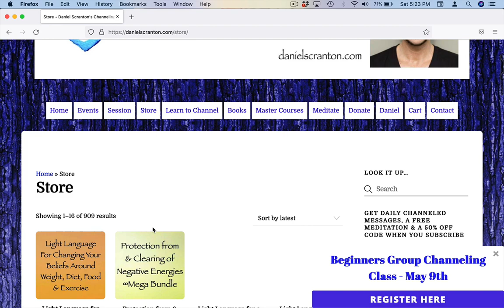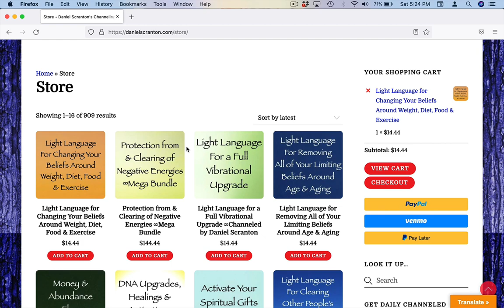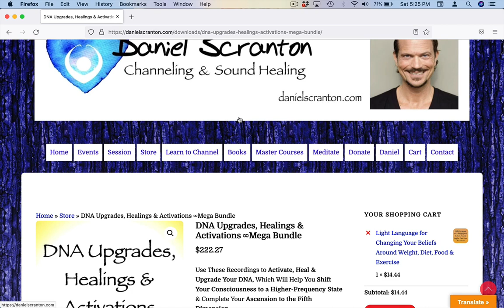Light Language for Changing Your Beliefs Around Weight, Diet, Food & Exercise ∞Channeled by Daniel S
Love,
Daniel